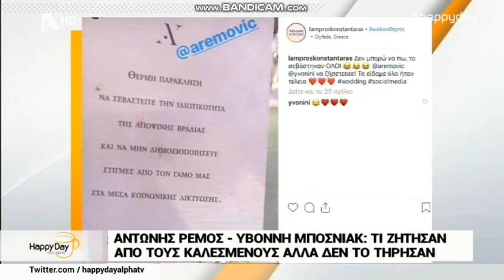alterinfo.gr - Γάμος Αντώνη Ρέμου - Υβόννη Μπόσνιακ: Κανείς δεν τήρησε την ιδιωτικότητα